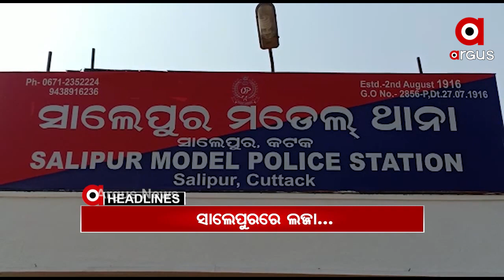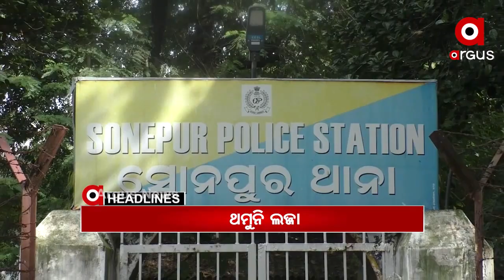Headlines 9am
କଟକ ସାଲେପୁର ବଣହରା ଅଞ୍ଚଳରେ ଲଜ୍ଜା…
ସ୍କୁଲ ଫି କୋହଳ କରିବାକୁ ରାଜ୍ୟ ସରକାରଙ୍କ ପରାମର୍ଶ...
ନୟାଗଡ଼ ନାବାଳିକା ଅପହରଣ ଓ ହତ୍ୟା ମାମଲା...
ହେବିୱେଟ୍ ମନ୍ତ୍ରୀ ପ୍ରଫୁଲ୍ଲ ମଲ୍ଲିକଙ୍କ ନାଁରେ ସାଂଘାତିକ ଅଭିଯୋଗ….
ମଣ୍ଡିରୁ ଧାନ ଉଠୁନି କିନ୍ତୁ ଉଷୁନା ଅରୁଆ ନେଇ ବଢୁଛି ବିବାଦ...
ଦିନକ ପରେ ବିନା ରିପୋର୍ଟରେ ଜଗା ଦର୍ଶନ...
ଆସନ୍ତା ଦୁଇ ଦିନ ଘନ କୁହୁଡି...